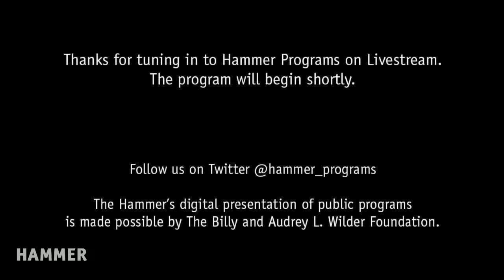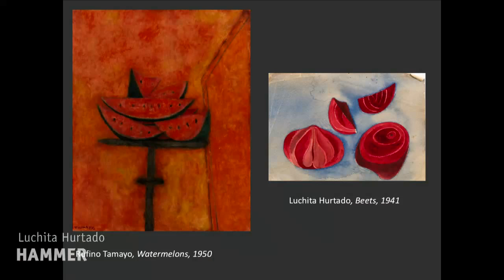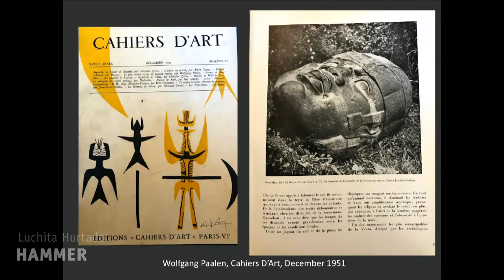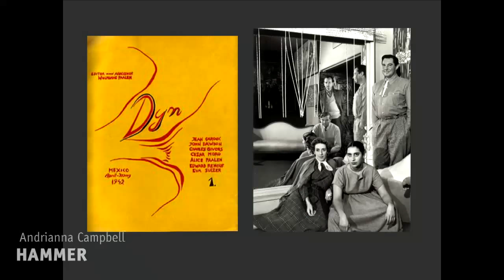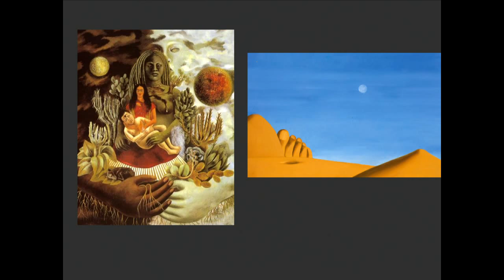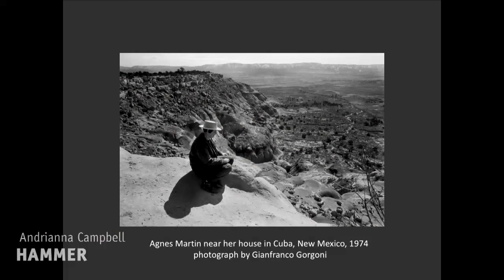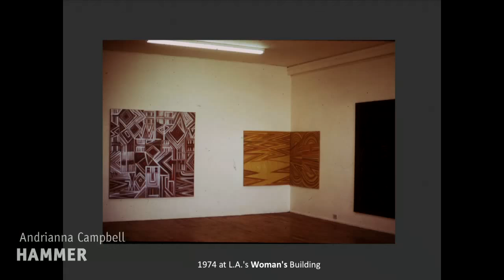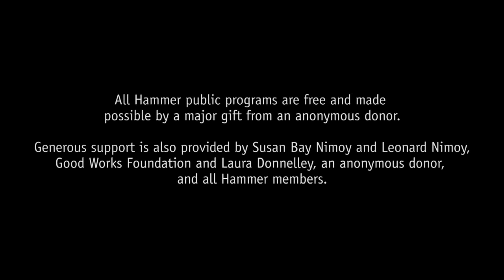Patterns Found in the World: Luchita Hurtado and Andrianna Campbell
Artist Luchita Hurtado’s expansive career is marked by a rigorous commitment to experimentation, as demonstrated by her body landscapes from the 1960s and 1970s, on view in Made in L.A. 2018. She discusses her practice with Andrianna Campbell, a writer and art history doctoral candidate at the CUNY Graduate Center specializing in modern and contemporary American art.